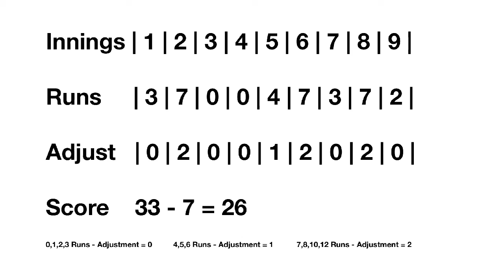V9B Blitz Game 43 - Innings 7,8,9